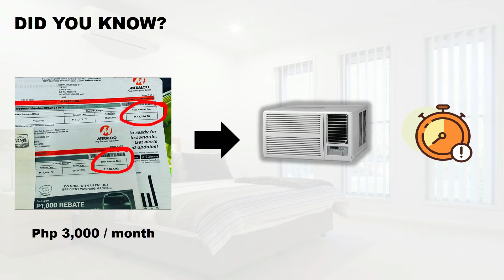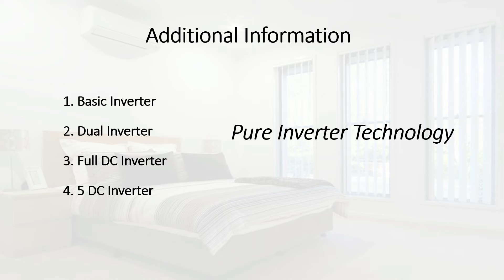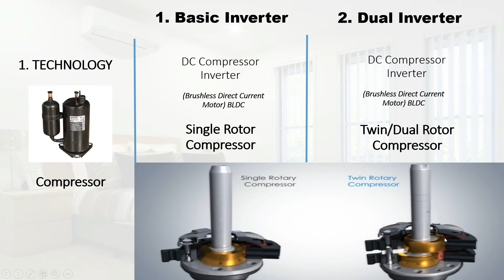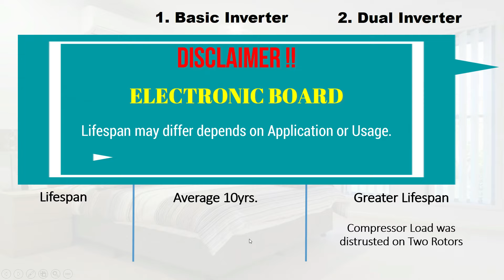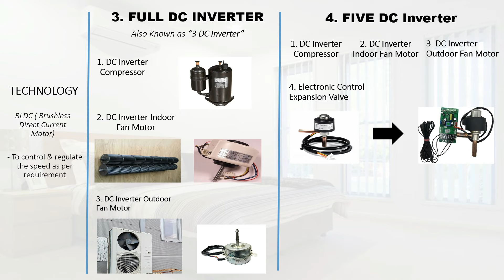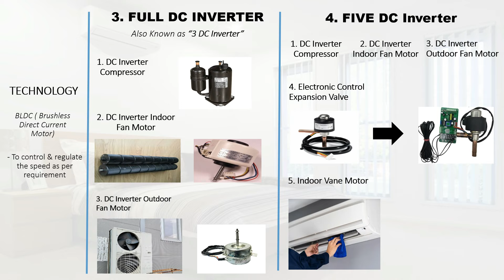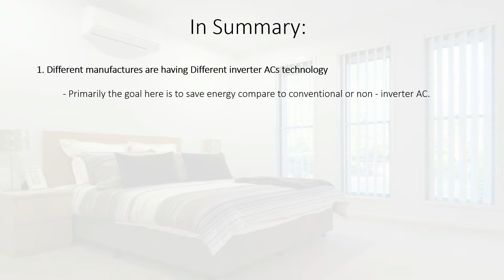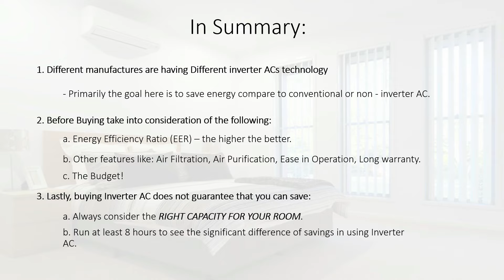Types of Inverter Aircon. CHEAPEST Unit. Higher Savings. Basic | Dual | Full DC.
Different Types of Inverter Aircon. Alin ang mas sulit bilhin?
Basic Inverter. Dual Inverter. Full DC Inverter.